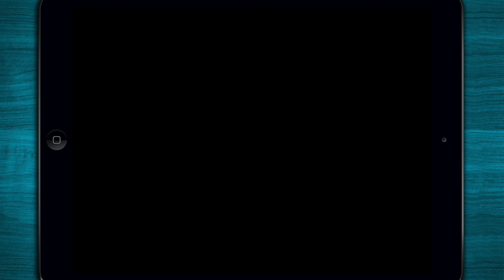∞ Mystery Math Town - Unlock rooms by using math skills - Educational App for iOS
Preview of "Mystery Math Town" by "Artgig Studio". This Game App is available for iPad, and iPhone.

⁍ App-Description ⁌
Your mission: Help a friendly and curious little ghost rescue the fireflies that are hidden in Mystery Math Town. Players use math skills to unlock rooms and passages on their enchanting journey. Along the way, you can also earn talking portraits of the townspeople for your Gallery. Every picture has a story to tell and the colorful cast of characters in this town have plenty to say.

• Math practice integrated with a rich, immersive game experience
• Multiple user accounts - create your own avatar
• Customizable math skills for each player:
- Addition
- Subtraction
- Multiplication
- Division
- Varied Number Representations (dice and tallies)
• Players develop math thought by building equations, not just tapping answers
• Bonus challenges for extended gameplay
• Unique rewards reveal characters and backstory
• Requires strategy and critical thinking